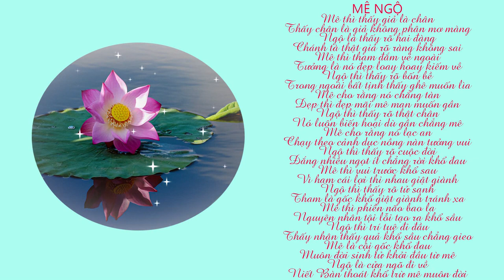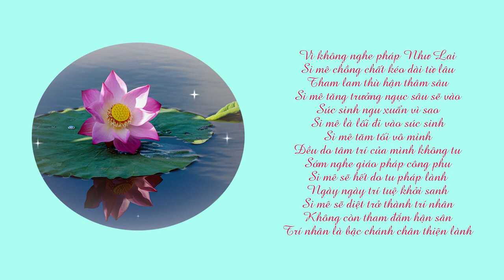MÊ NGỘ - MÊ TÍN - MÊ LẦM KỆ | SƯ THANH MINH | CHÙA PHÚC MINH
🌼✨🌼Nội dung video:
💎 0:00 Mê ngộ
💎 1:43 Mê tín
💎 2:57 Lầm mê
💎 4:00 Si mê